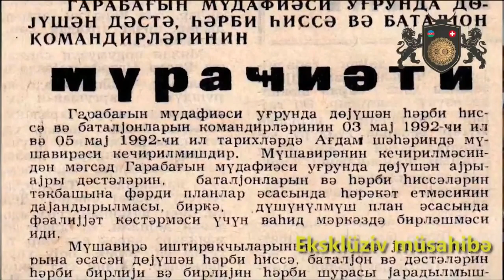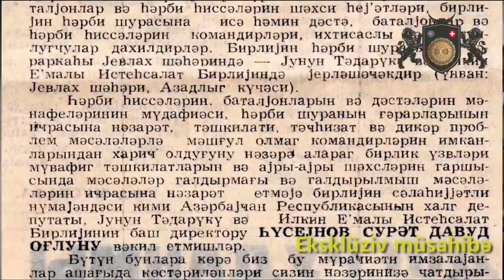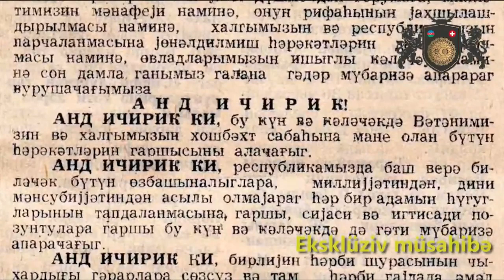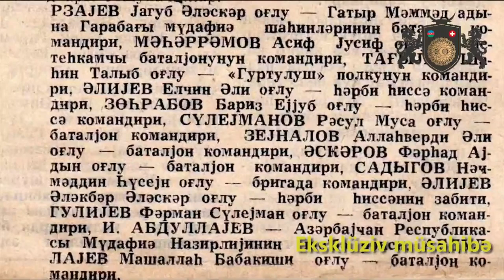SÜRƏT HÜSEYNOVLA EKSKLÜZİV MÜSAHİBƏ 4 CÜ HİSSƏ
Müsahibənin müəlliflik hüququ Marka Film Production kanalına  məxsusdu. Başqa kanallarda icazəsiz yayımlanması qəti şəkildə qadağandır.

 Kanalımıza abunə olub, zınqırov düyməsini vurmağı unutmayın ki, canlı yayım başlayanda, Sizə bildiriş gəlsin.

1993-cü ildə baş verən fəlakətlərimiz haqqında "Azərbaycan Wikileaks"ı proqramın 5 buraxılışını bu linkdəki playlistdə izləyə bilərsiniz. Çox qaranlıqlar Sizə aydın olacaq.